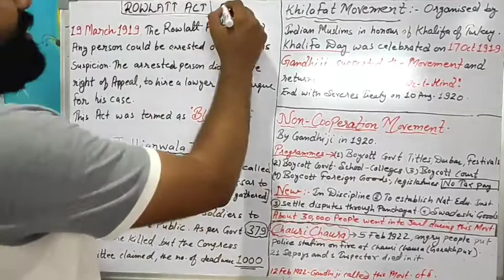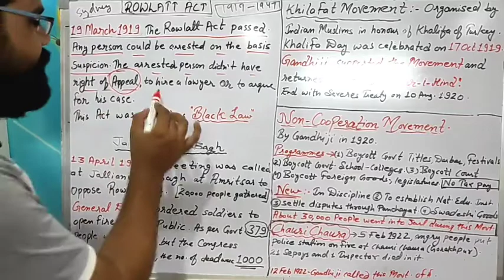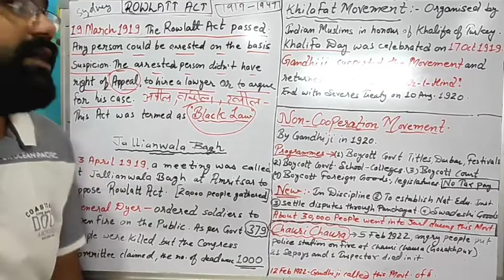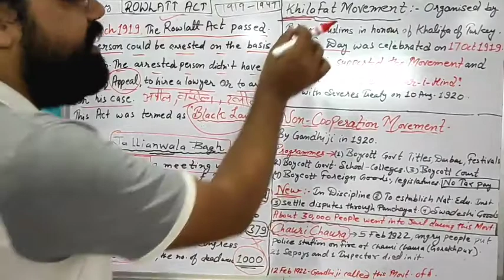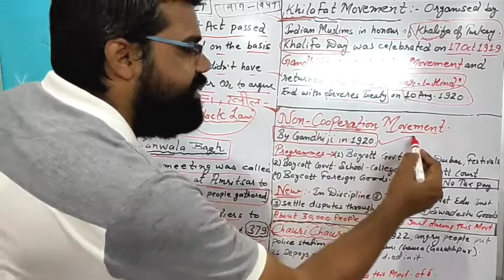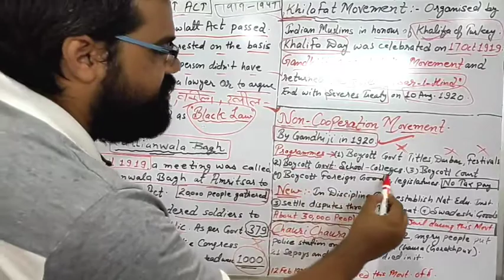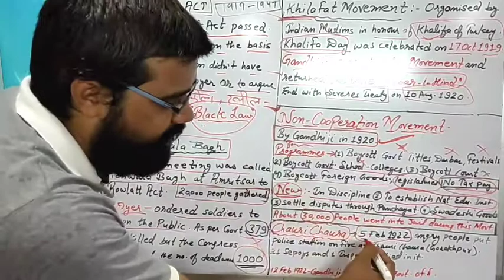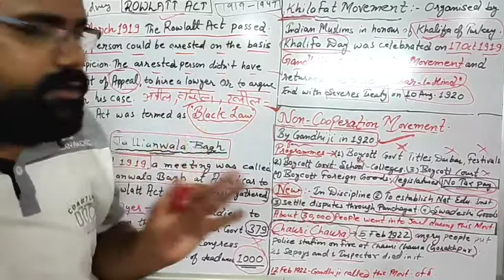S.st//Class-10//Lesson3//{E/M}//Mass Movt.1919-1947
Public Movements- Rowlatt Act, Jallianwala Bagh Massacre, Khilafat, Non-cooperation Movement